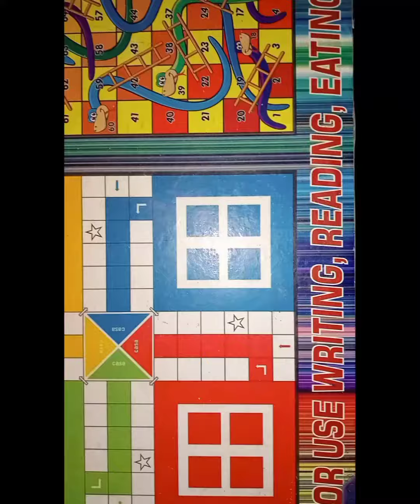garden 🏡 😇happy world invironmet day💐💐🌿🌿☘️🌱🍄🍄